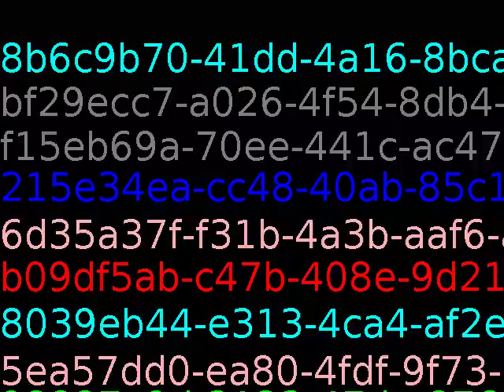If you are not criticized, you may not be doing much.